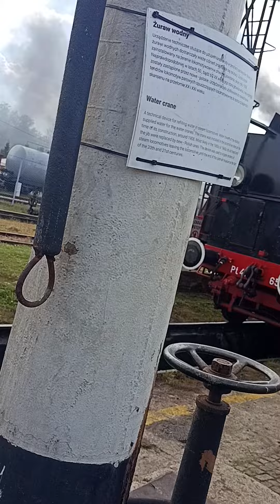Parowóz Jaworzyna Ślaska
Przejazd parowozu w Jaworzynie Śląskiej -muzeum kolejnictwa